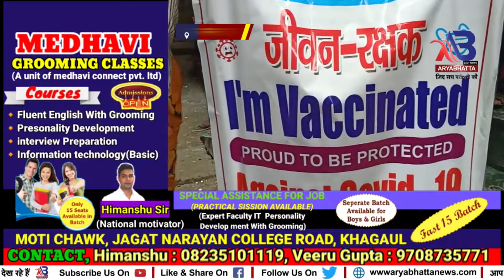नालंदा कोविड-19 वैक्सीनेशन को लेकर जागरूकता ......